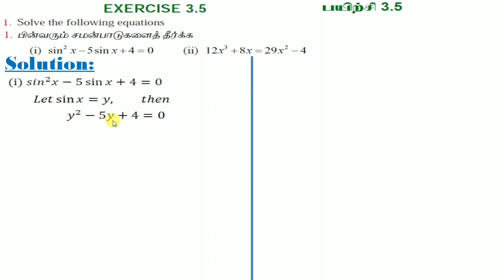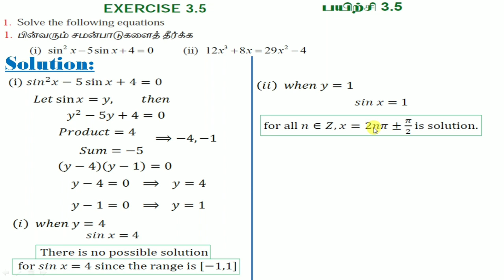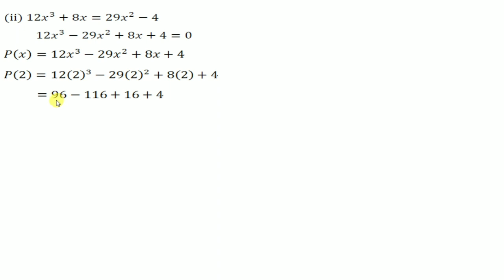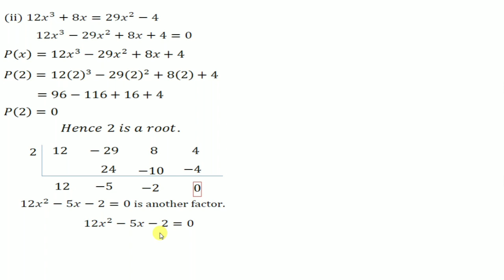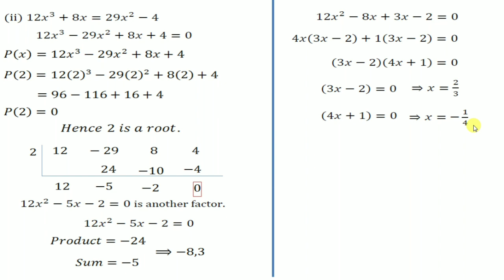12th Maths Exercise:3.5 Q.No:1